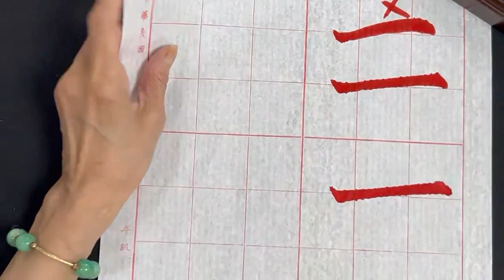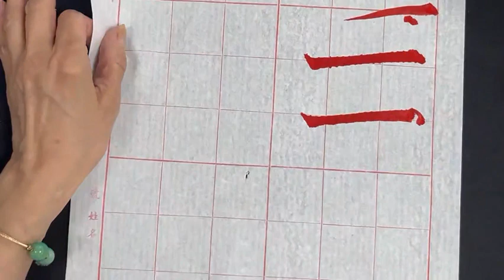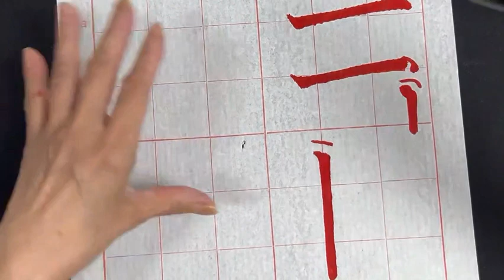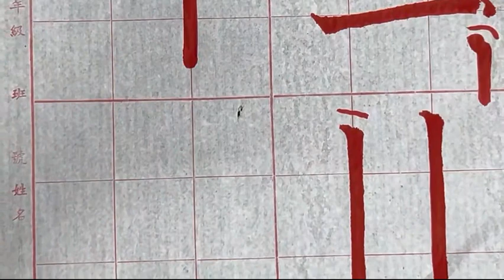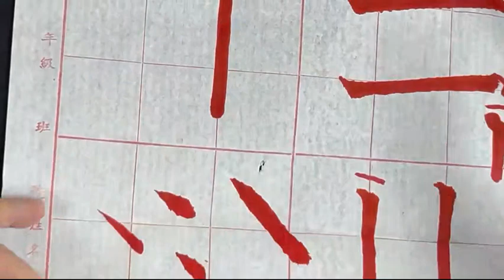唐歐陽詢「皇甫誕碑」，楷書入門必修！墨泉社書法班（1130720）二玄社本p2，本週須加強的基礎筆法2~2：1、「橫、豎的起收， 飽點、三角點」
楷書＃唐碑＃歐陽詢＃皇甫誕碑＃
1）歐體在歷代書論家眼中，所謂結構最「險」，在我的講法，可說是結構森嚴，動其一磚一瓦，都可能讓整體字因此而瓦解，可見其所以成為楷書基礎及入門的「不可替代」！
2）在我的看法，歐體筆畫更是嚴謹、一絲不苟！在運筆的過程，若不能屏氣凝神、專注提按，恐難得其精神！